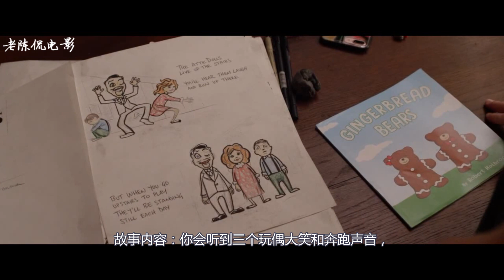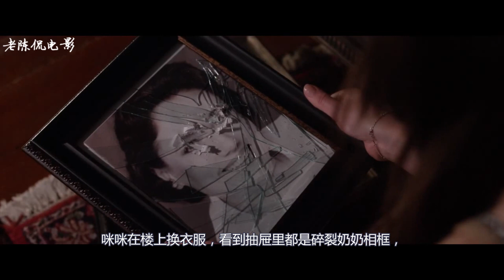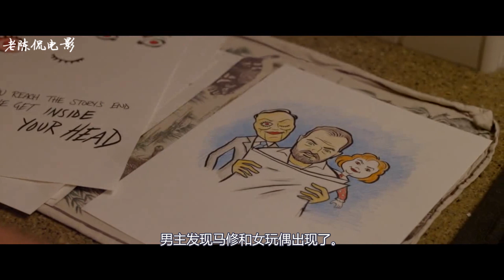当你看到玩偶移动了，那就是它来找你了《夺命玩偶》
当你看到玩偶移动了，就是它来找你了。男主妈妈用玩偶驱魔，吸收了邪恶的能量，灾难降临了！《夺命玩偶》